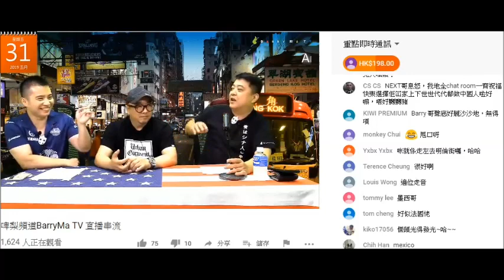20190531 啤梨晚報撚屌馬健賢鳩吹潘紹聰與林雨揚因財失義，而林雨揚仲秃埋頭。遲啲爆內幕吸收視